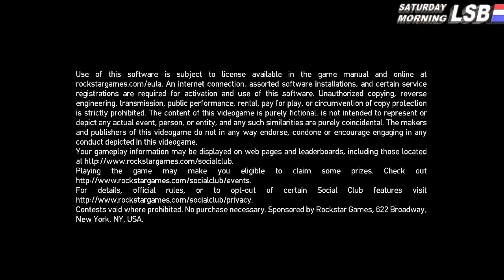SATURDAY MORNING LSB.... GTA IV THE LOST AND DAMNED - PART 1....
Grand Theft Auto IV: The Lost and Damned is the first of two episodic expansion packs of the 2008 video game Grand Theft Auto IV, developed by Rockstar North and published by Rockstar Games. It is the third expansion pack in the Grand Theft Auto series (the first one since Grand Theft Auto: London 1961, released in 1999), and the twelfth installment overall. The game was released individually for the Xbox 360 on 17 February 2009,[2] and for the PlayStation 3 and Microsoft Windows on 13 April 2010, as part of a standalone disc-based package titled Grand Theft Auto: Episodes from Liberty City, which contains both The Lost and Damned and Grand Theft Auto: The Ballad of Gay Tony (the second Grand Theft Auto IV expansion) and does not require the base game to be played.[3] Microsoft added Episodes from Liberty City to its backwards compatibility list for Xbox One platforms in February 2017.[4]

Set concurrently with the events of Grand Theft Auto IV and The Ballad of Gay Tony, The Lost and Damned follows the exploits of Johnny Klebitz, vice-president of the Liberty City chapter of The Lost MC, a motorcycle club which, along with himself, was featured in a number of missions in the base game. The main storyline of the episode focuses on Johnny's efforts to keep the chapter running, while dealing with internal conflicts, gang warfare, drug running, and various enemies. It also shows Johnny's perspective in the diamond storyline from Grand Theft Auto IV and The Ballad of Gay Tony, thus connecting all three games.

The game received very positive reviews upon release, and is regarded as one of the best video game expansion packs of all time.